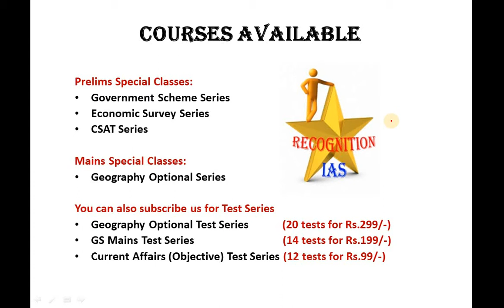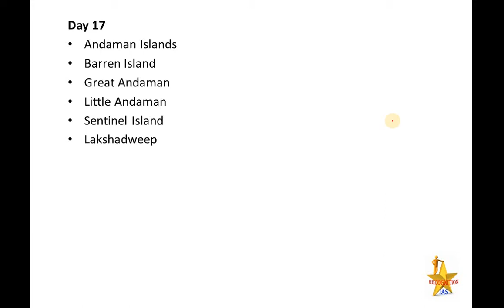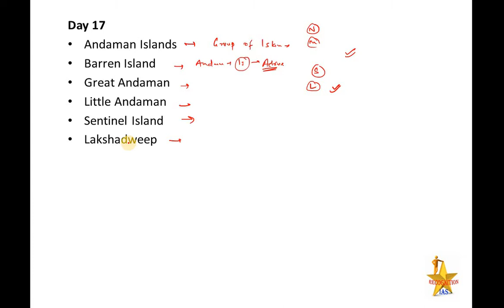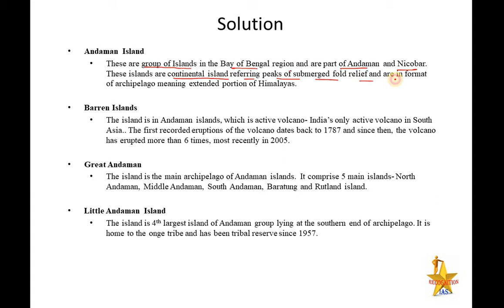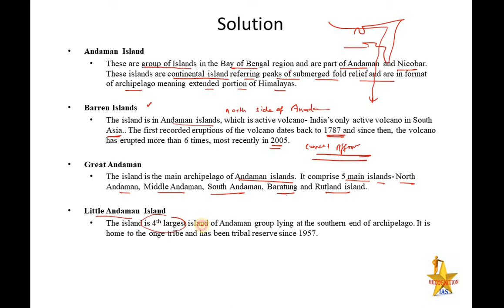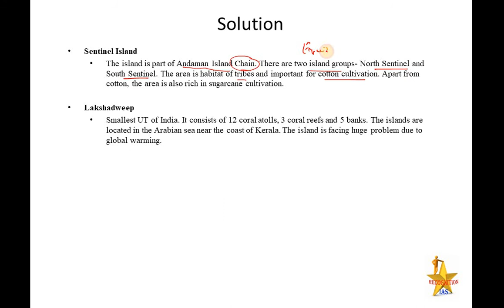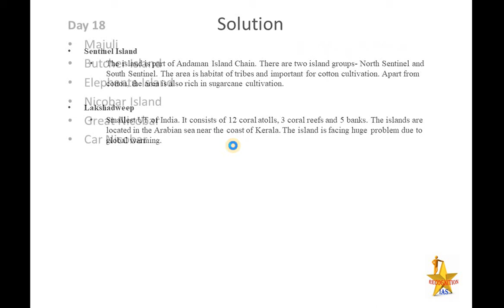Day18: Map Making Class for GS (Geography) & Geography Optional (Paper 2)